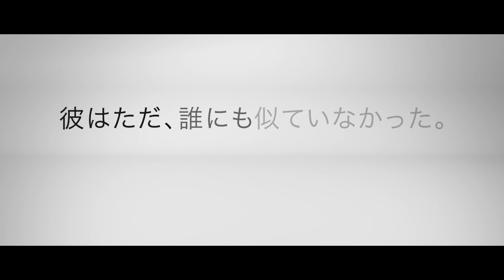『スティーブ・ジョブズ』特報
11月、TOHOシネマズみゆき座ほか全国公開

嫌われ者が、世界を変えた。
2011年、56歳の若さでこの世を去った、アップル創業者スティーブ・ジョブズの知られざる光と影。

出演：アシュトン・カッチャー／ダーモット・マローニー／ルーカス・ハース／ジェームズ・ウッズ
監督：ジョシュア・マイケル・スターン
配給：ギャガ

 (C) Glen Wilson copyright The Jobs Film LLC Director Joshua Michael Stern.